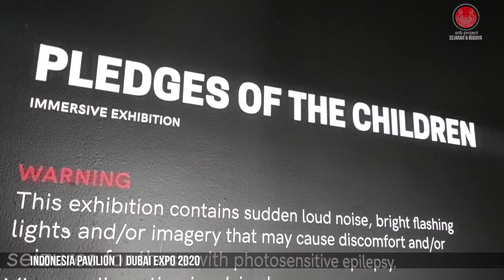Activities Weekend di Pavilion Indonesia Dubai expo 2020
aktifitas paviliun Indonesia pada saat hari libur ada hiburan untuk pengunjung salah satunya fashion show.